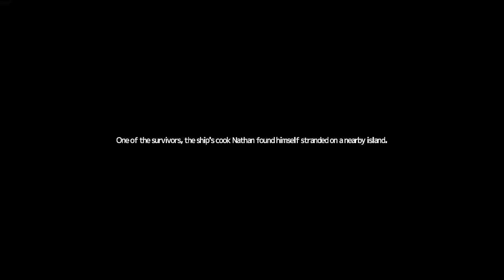SOMA: Archipelago [WALKTHROUGH]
00:28 Escape
02:52 Island (Fence)
03:22 House (Flashlight + Key)
05:22 Outside, lots of green (Password / Code)
06:00 Emergency Safety Hammer / Break glass
06:38 Metal Bucket
08:30 Vents
09:25 Broken Battery / Pipe
10:25 Sector D (Blue Area / Construct)
11:17 Jin Yoshida
12:17 South & North Hall (Lock Override Tool / New Lantern)
14:02 Boss Fight (Ending)
16:40 Credits